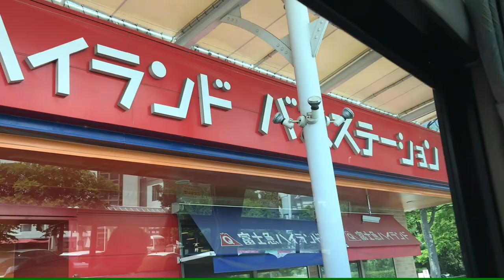2017.8.5茅原実里ライブ、Summer Dream5参戦Vlog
今更ながら、サマドリ5の参戦Vlogです。